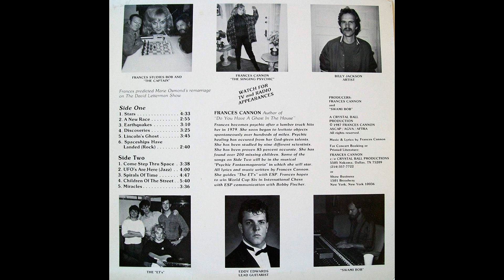Frances Cannon & The Extraterrestrials ‎– The Singing Psychic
A1  Stars 00:00
A2  A New Race 04:35
A3  Earthquakes 07:34
A4  Discoveries 10:49
A5  Lincoln's Ghost 14:19
A6  Spaceships Have Landed (Rock) 18:10
B1  Come Step Thru Space 20:50
B2  UFO's Are Here (Jazz) 24:34
B3  Spirals Of Time 28:38
B4  Children Of The Street 33:31
B5  Miracles 39:18

1987